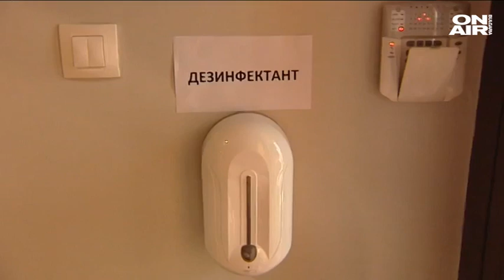Петков: Ново затваряне ще е пагубно за бизнеса, нужна е спешна актуализация на бюджета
Актуализацията на бюджета е изключително важна, за да продължи бизнесът да получава помощ от държавата заради Ковид кризата. Това стана ясно по време на среща на министъра на икономиката Кирил Петков и бизнеса. Те обсъдиха дали е необходимо налагането на нови мерки.